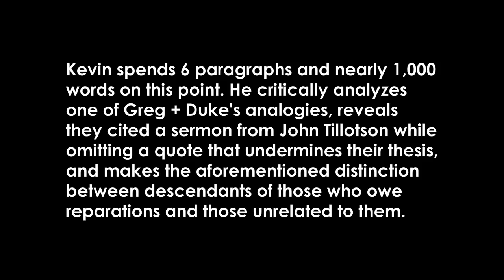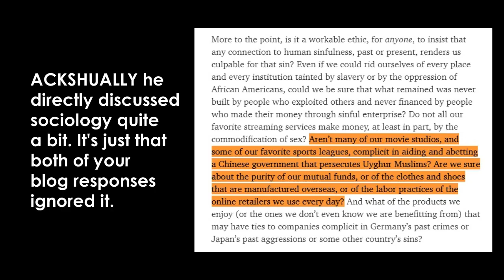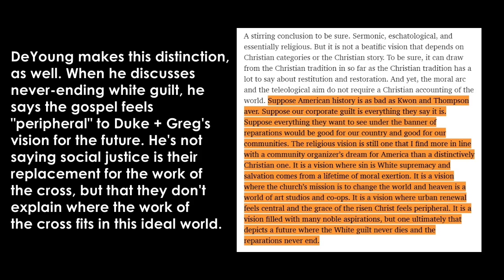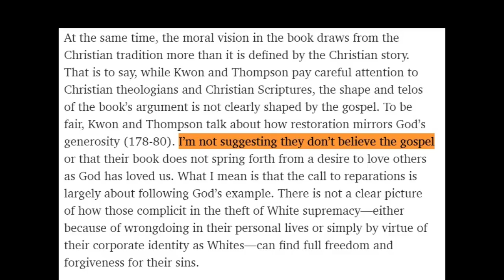Greg Thompson Can't Stop Misrepresenting Kevin DeYoung!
Former PCA elder Greg Thompson, co-author of the book "Reparations: A Christian Call for Repentance and Repair" with Duke Kwon, makes false statements about Kevin DeYoung's critical review of the book on the Holy Post podcast with Skye Jethani.